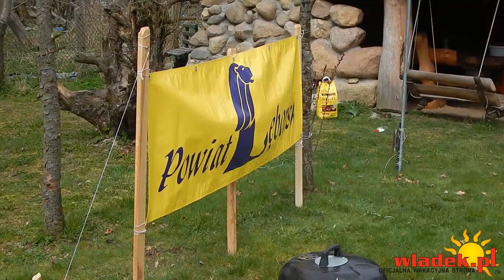WładekTV - 1 KLS 2015 surfcasting zawody w wędkowaniu z plaży